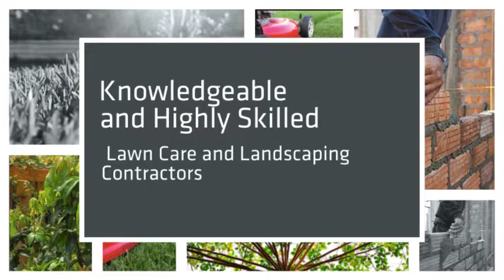RCL Lawncare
Landscaping Services